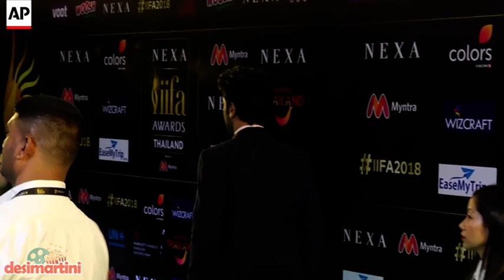IIFA Awards 2018 Bollywood Celebs Walk The Green Carpet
Bollywood stars are all dressed up for the IIFA 2018 main event which was held in Bangkok, Thailand. Ranbir Kapoor, Shraddha Kapoor, Kartik Aaryan amongst other Bollywood celebs dazzle the awards night which was made memorable by amazing performances from top stars.